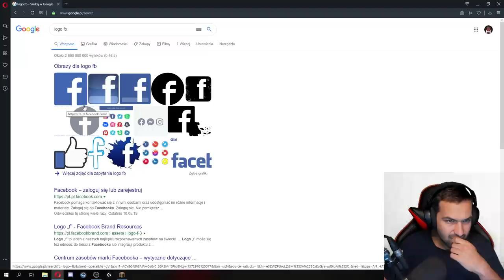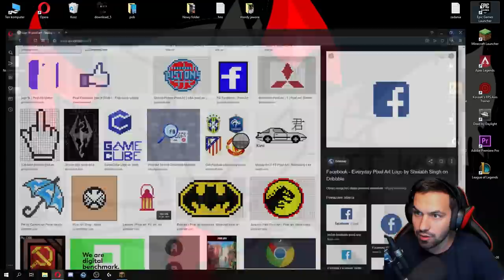PRANK na EWRONIE wyszedł lepiej niż myślałem! KWADRATOWA MASAKRA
🔔 WESPRZYJ MNIE W SKLEPIE FORTNITE Z KODEM: PACZOL 🔔

Serdecznie zapraszam Cię do mojej Armii, w której dla każdego znajdzie się miejsce! Strzel łapę w górę i zostaw suba z dzwoneczkiem, aby być na bieżąco! ❤️🔔